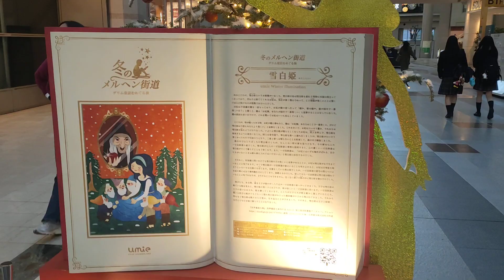Christmas is coming, Kobe Tower, Umie Department store, Japan